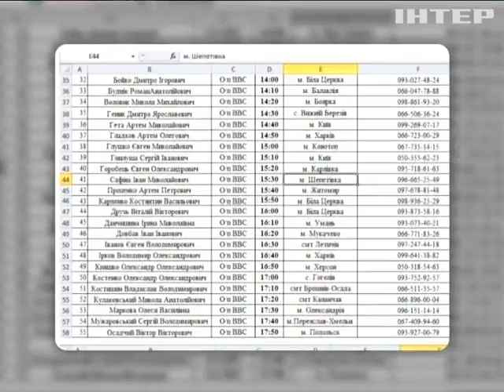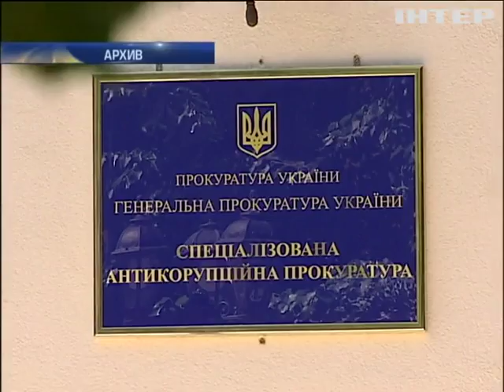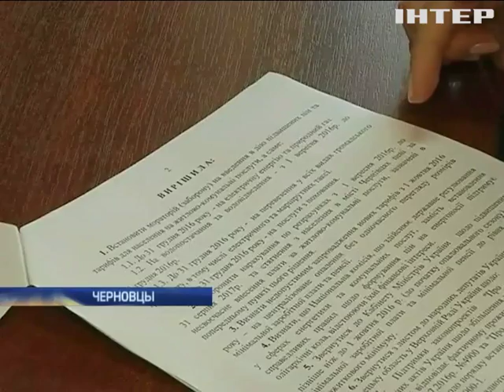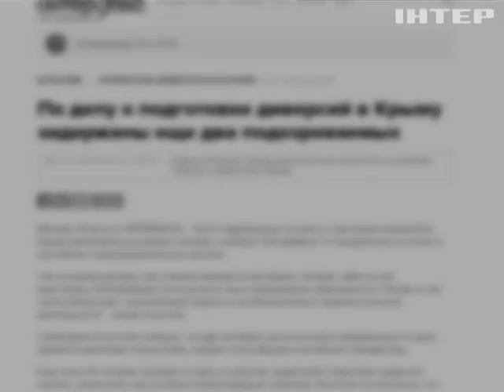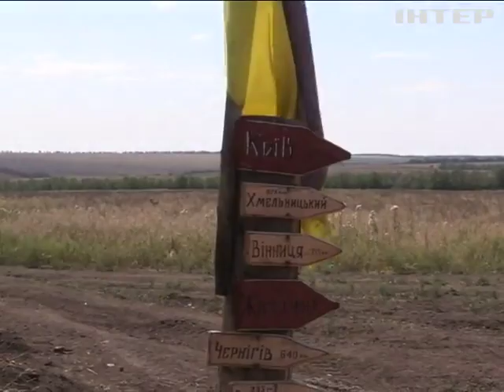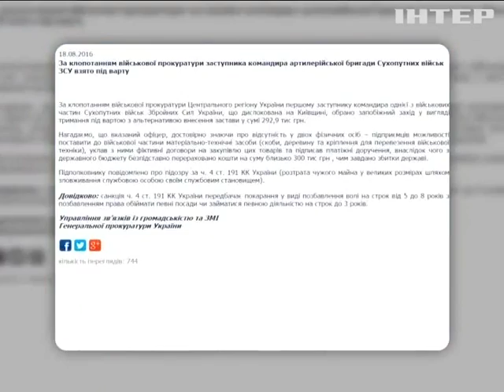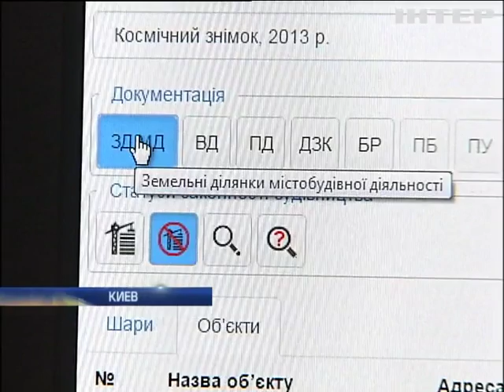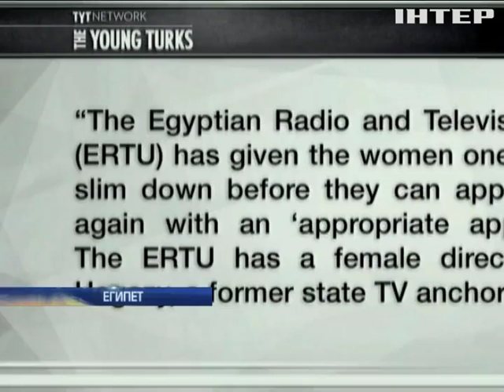Подробности, выпуск за 18 августа 2016 года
Смотрите в этом выпуске: Ни масок, ни шоу. О чем договорились главы ГПУ и НАБУ?; Проект распила. Черниговская прокуратура расследует хищение бюджетных миллионов, выделенных на пограничную "Стену".; Лондонский счет. Во сколько раз стоимость обучения дочери "бриллиантового прокурора" превысила его доходы?